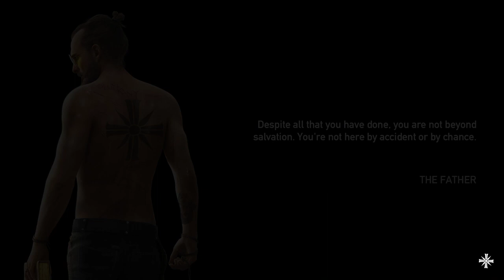FAR CRY 5 AFTER ENDING ANYTHING CAN HAPPENS FREE ROAM HUNTING AND KILLING GAME PLAY IN HINDI/URDU.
HELLO EVERYONE
HOW ARE YOU ALL  WELCOME TO THE MOVIES PLOT GAMING